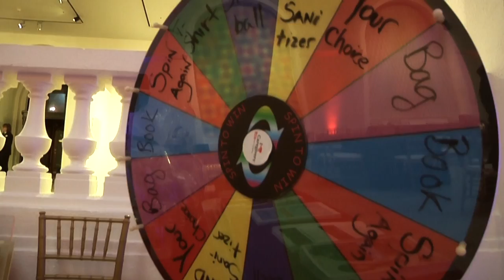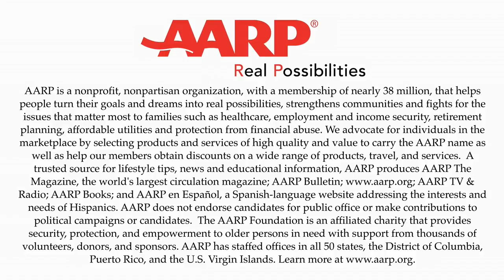AARP - Movies for Grown Ups